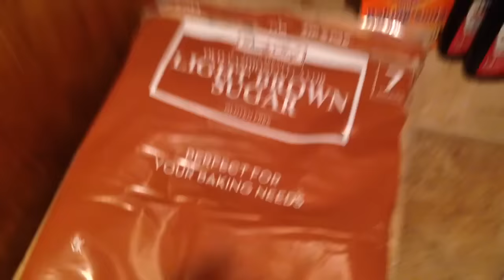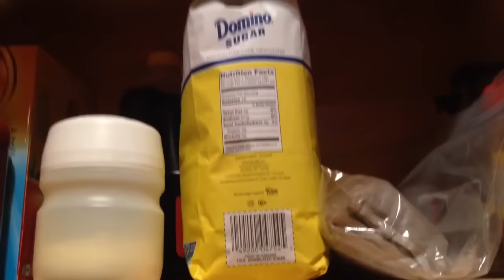Family time Making Chocolate Chip Cookies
Having a little family time making Chocolate Chip Cookies with the children.  Merry Christmas everyone